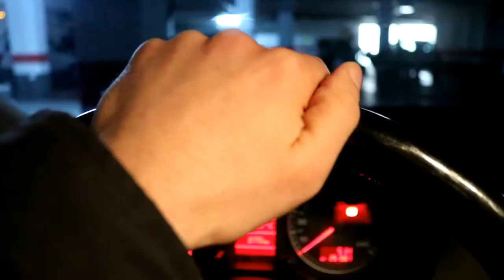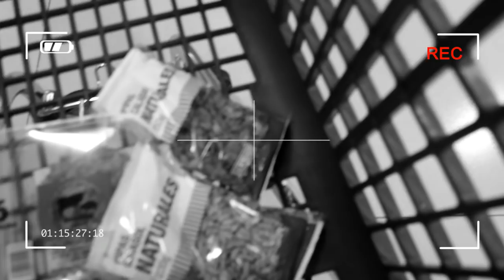Un día MÁS o un día MENOS? Mied0 al CAMBIO / Pico de oro.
Vídeo de reflexión/motivación personal,donde hablo de la dificultad para el cambio en nuestras vidas,salir de la zona de confort y dar un cambio radical a nuestro estilo de vida si no nos hace felices.